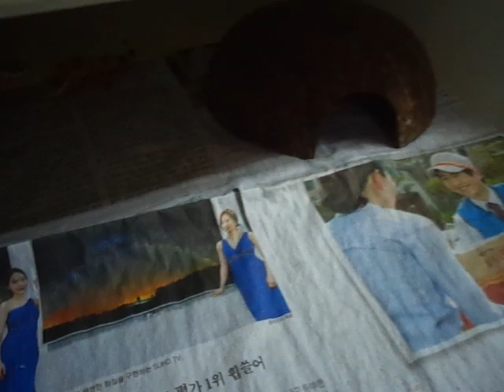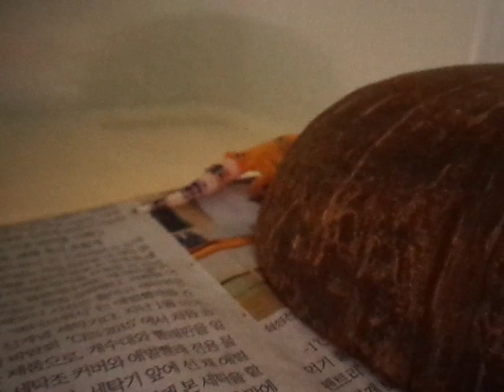[벌러지오그래픽]레오파드게코 베이비 관찰카메라 애완용도마뱀 귀요미 끝판대장! leopardgecko baby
귀여운 레오파드게코 베이비들의 세상나들이!